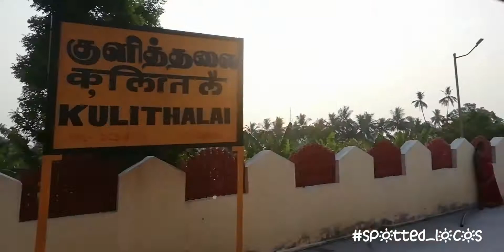Bye Bye KLT Kulithalai 😭